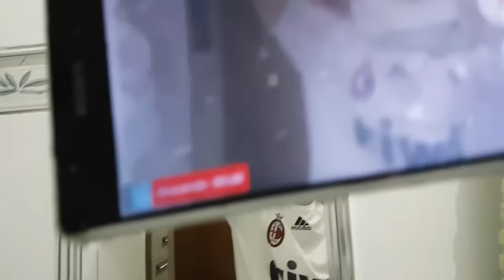CONGELEI MEU CELULAR COM A CÂMERA LIGADA E OLHA O QUE ACONTECEU! (S7 EDGE/XPERIA Z5 PREMIUM)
CONGELEI MEU S7 EDGE COM A CAMERA LIGADA E OLHA O QUE ACONTECEU! (GALAXY S7 EDGE/SONY XPERIA Z5 PREMIUM)
CONGELEI SONY XPERIA Z5 PREMIUM COM A CAMERA

TUDO SOBRE O MUNDO DOS GAMES (ANDROID/IOS) (IPHONE 7/GALAXY S7) GAMES MOBILE É AQUI!

Mozuka Games Skype - Pear_Games
Mozuka Games Snap - MOZUKA